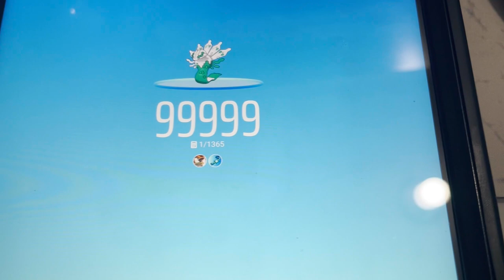the LONGEST ZYGARDE hunt in history!!!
100,000 thousand check on the shiny Zygarde in Pokemon Ultra Sun and Moon. The longest scam hunt in the world!